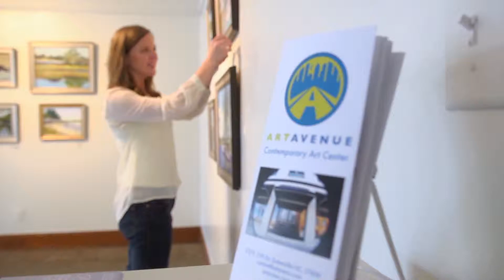Start your new business off right with the Small Business Center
The Small Business Center helped Claire Edwards navigate many business startup questions and issues. She enjoyed free SBC services including one-on-one counseling and business seminars. To register for any of the FREE Small Business Center seminars or to view a complete listing of the upcoming Small Business Center offerings in Surry and Yadkin counties